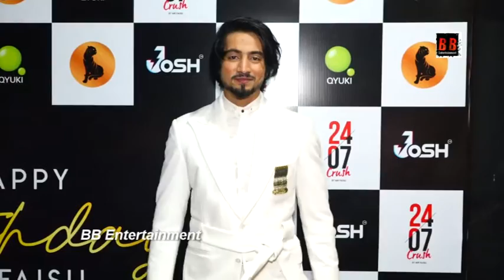Faisal Shaikh Aka Mr Faisu 07 Hosting His Birthday Bash